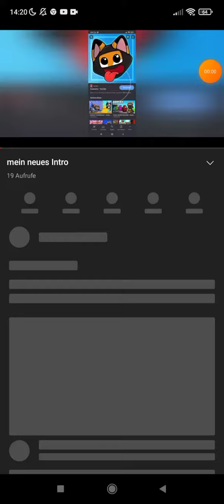BROKHAVEN wird für ein Tag eine Süßigkeiten Stadt!Roblox BROKHAVEN Story